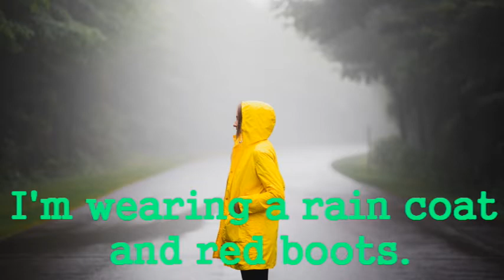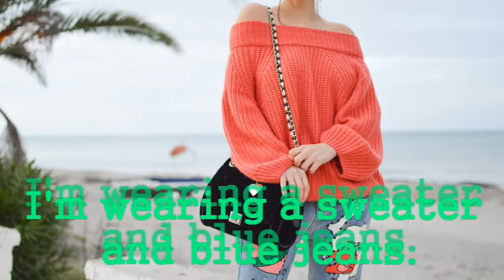What are you wearing?